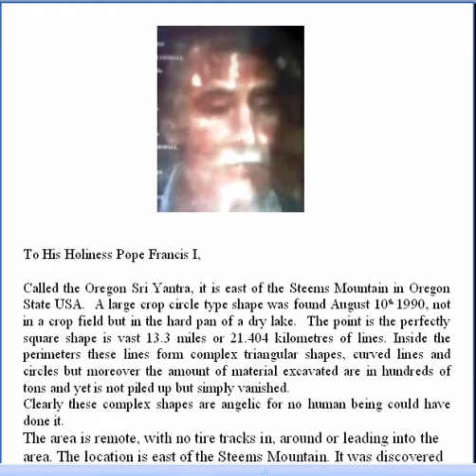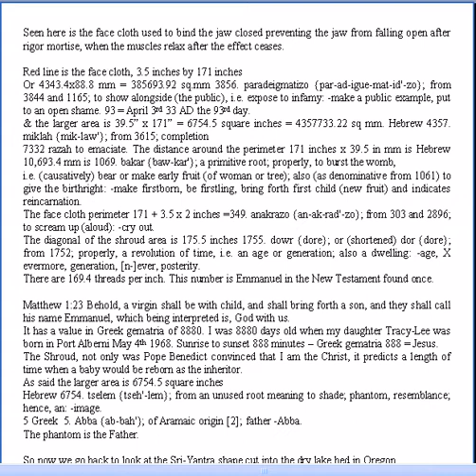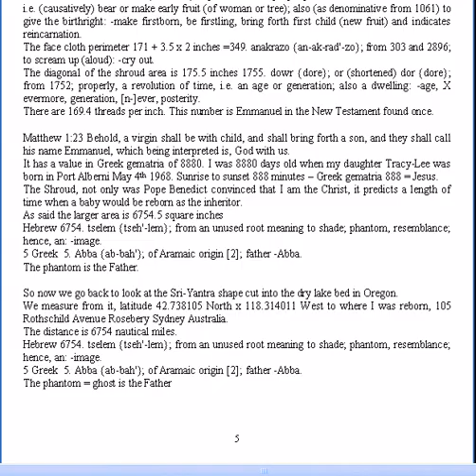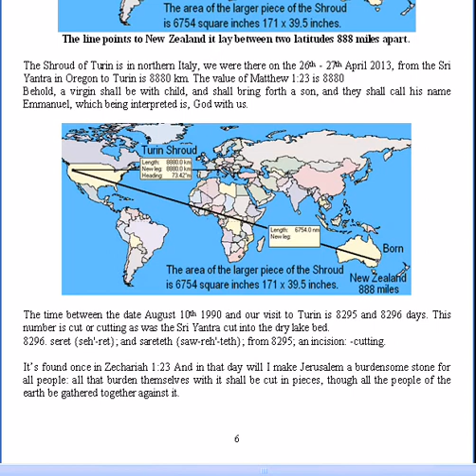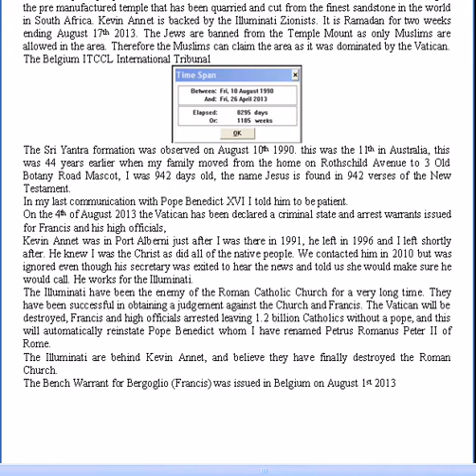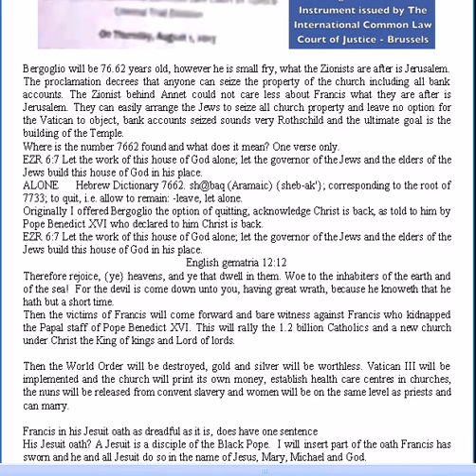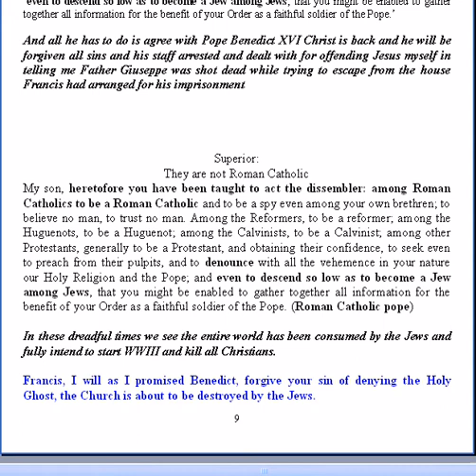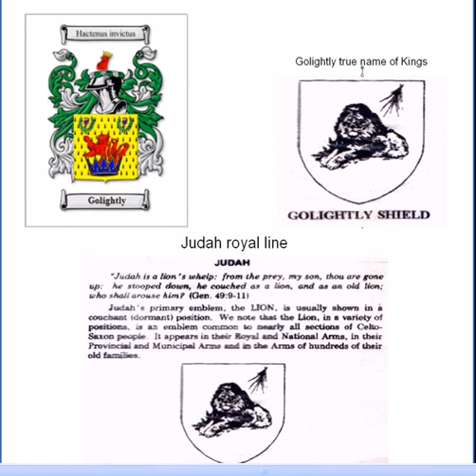An Offer too Good to refuse Francis